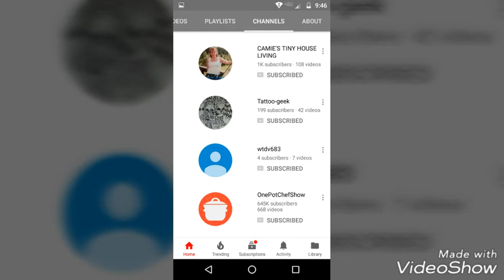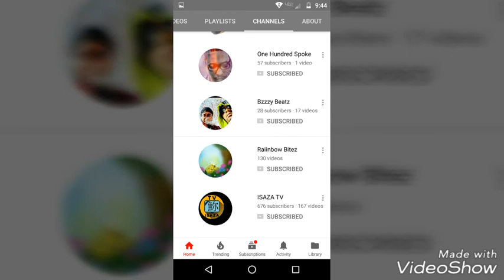Channel Shout-outs Part 1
We are a Community support Channel that's here thanks to you our viewers